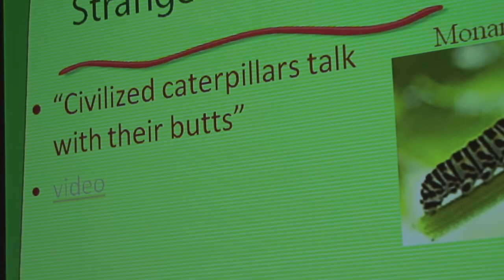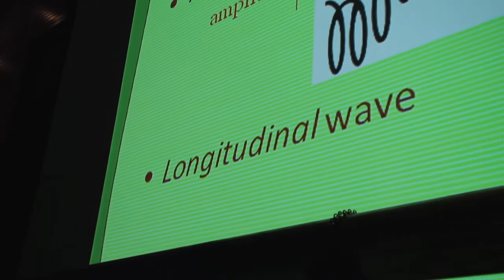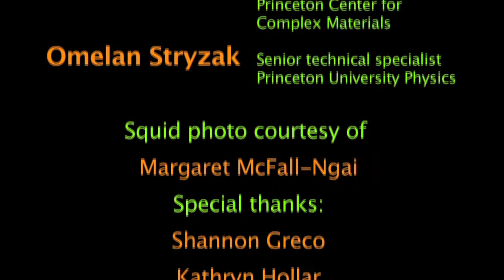Communicating Science at Princeton University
How many different ways do creatures communicate with one another? Howard A. Stone, Donald R. Dixon and Elizabeth W. Dixon Professor of Mechanical and Aerospace Engineering, and Bonnie Bassler, Squibb Professor in Molecular Biology, enlist the help of elementary-school students to explain the science of communication behind sound waves, pheromones, bioluminescence, and more.

The footage in this video was taken during a lecture titled "Good Vibrations: How We Communicate," given by Stone and Bassler at Princeton on Dec. 18, 2010. Additional support was provided by the department of mechanical and aerospace engineering, the department of physics, and Schlumberger.